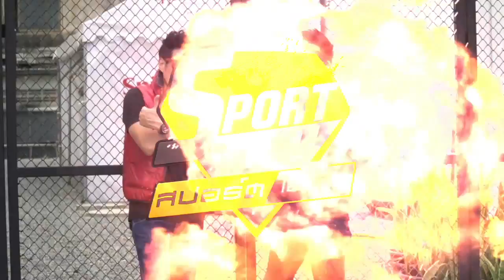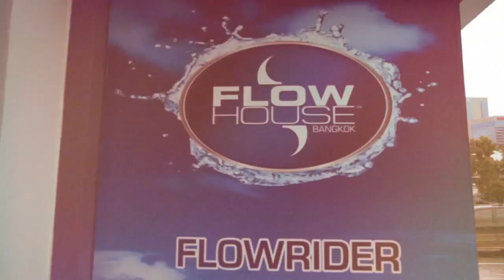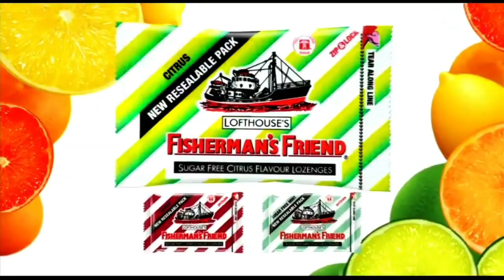รายการ Sport Idol แนนนี่